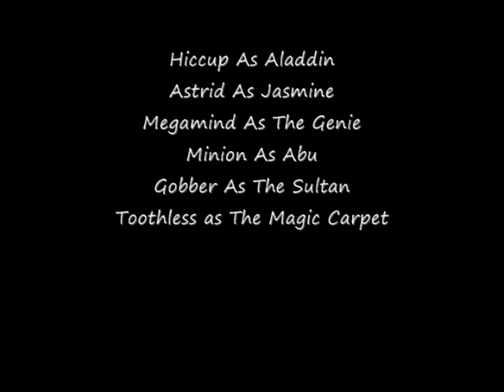Hiccup The Return Of Horned King Part 23 One Big Happy Family/End Credits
Here's The Last Part for Hiccup The Return Of Horned King, I finished it At Last!!! Well, Megamind Pan Is Up Next Soon, Enjoy!!!
Note 2: Sorry for Cutting The End Creadits, IT Was to Long For Me, So Sorry.